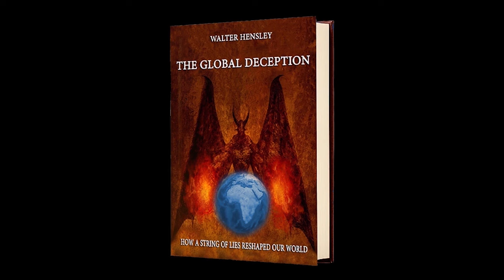Reacting to Mark Hamill's cringe White House speech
Mark Hamill recently appeared in the White House to try and help out the government with their dwindling popularity. He performed about as well as one would have expected, so he deserves a good roast...

Monero: 84HTM4pVR4p6v9rG8hLvaDWetGvoP1BQTQYnkJyKGDTH2h59PdNho6F2TMzhsfvC4KbXq9hajeAGebAKRJCd8pdoJwzFfsq
XRP:
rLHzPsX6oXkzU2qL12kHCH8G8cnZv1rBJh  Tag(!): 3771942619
Solana:
2U9dzZKW7yw528BnT2JYWv4Zz9ZzFLZ39pwbWZ2epaj4
Bitcoin:
3PvEBYt17CebYe6EaKnRDskT4BvPd98ULx
Ethereum:
0xf6f003afce9de1a0b01c0ca47c4efc1b7f70e5a6